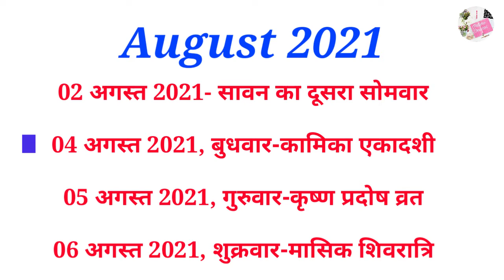Festivals in August 2021 in India अगस्त में मनाये जाने वाले व्रत एवं त्यौहार || NATURE DESIRES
Festivals in August 2021 in India अगस्त में मनाये जाने वाले व्रत एवं त्यौहार

List of festivals in India

August festival list 2021

Today festival in India 2021

Bank holidays in August 2021 in India

August 2021 calendar with holidays India

Indian festival

List of Indian festivals

Festivals in August 2020 India

August month festival 2021

Holidays in August 2021 India

August 2021 Calendar with Festivals

Special days in August 2021 in India

Festivals in August 2021